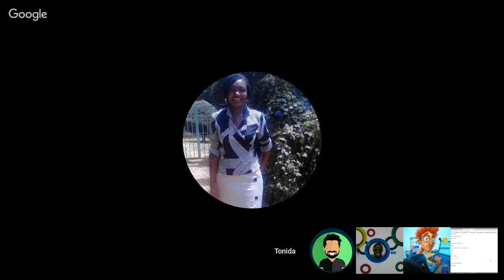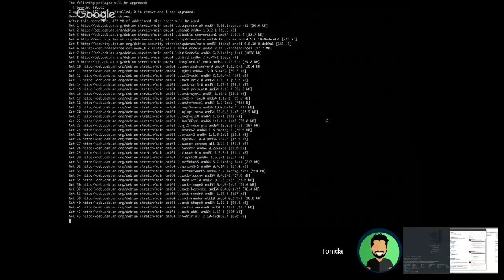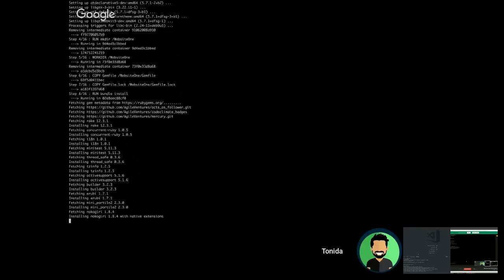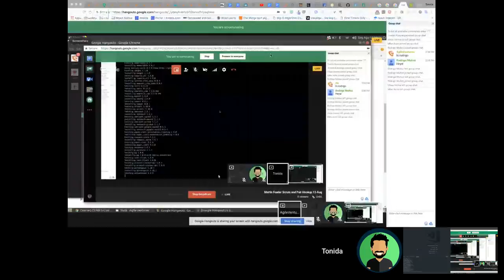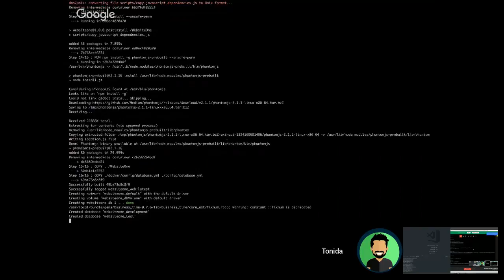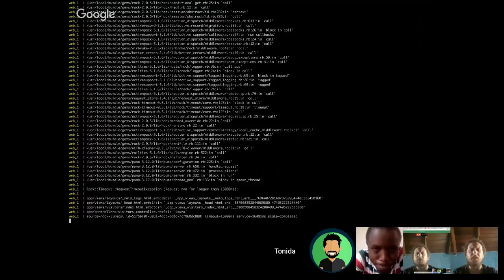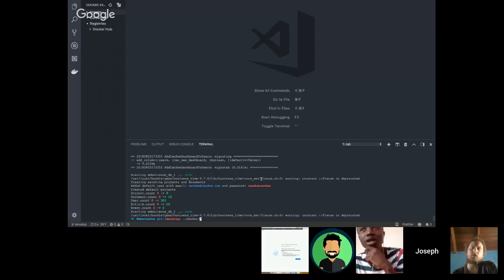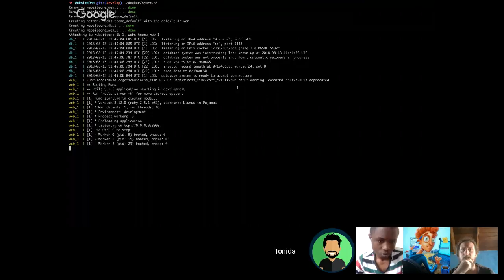Martin Fowler Scrum and Pair Hookup 13-Aug